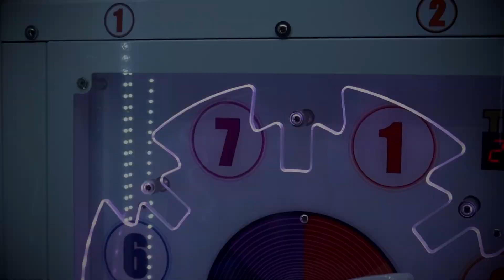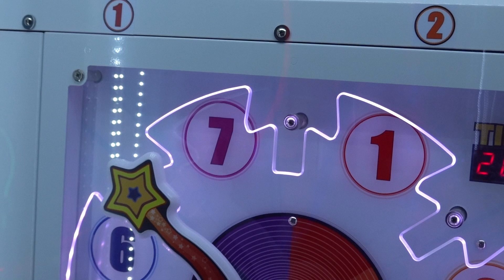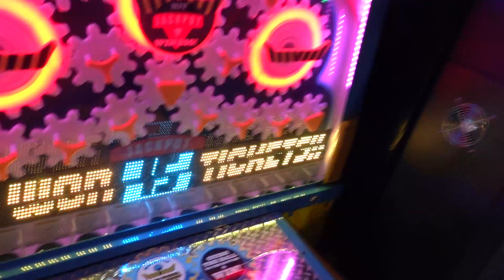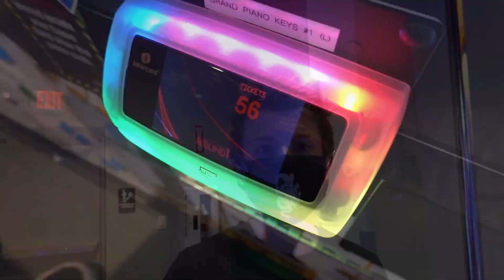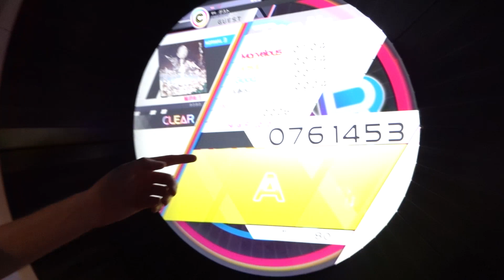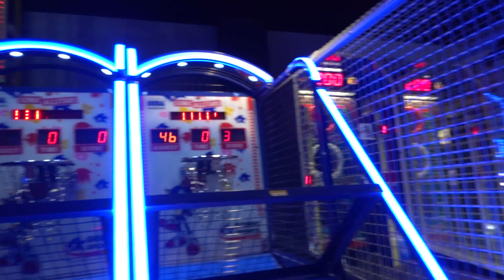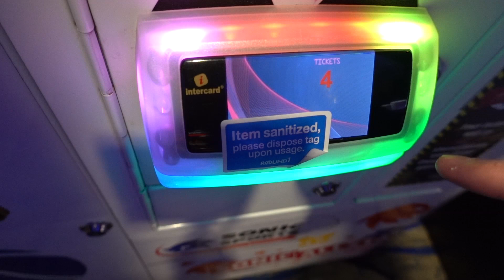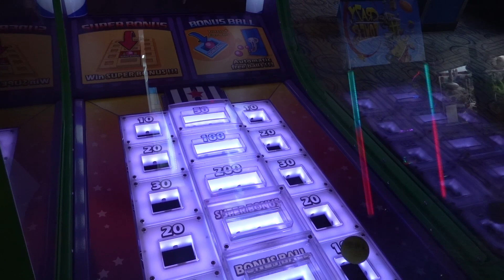Can I Win 8,000 Arcade Tickets?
Today I'm back at Round 1 arcade to play many arcade games including Super Star. You can win 8,000 arcade tickets on this arcade game if you can get the key into the hole. Let's see how many tickets, jackpots, and prizes we can win today from the arcade!

SOCIAL MEDIA!